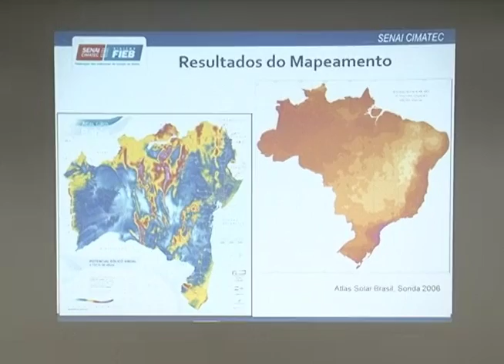Mapeamento vai apontar locais com potencial para produção de energia solar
A exemplo do que ocorre com a produção de energia eólica (a partir dos ventos) no estado, nos próximos anos, a Bahia deve se tornar também referência na produção de energia fotovoltaica (solar). Para isso, o Governo do Estado, por meio das secretarias estaduais de Ciência, Tecnologia e Invação (Secti) e de Infraestrutura (Seinfra), assinou convênio com o Serviço Nacional de Aprendizagem Industrial (Senai), via o Campus Integrado de Manufatura e Tecnologia (Cimatec) para elaborar o Atlas Solarimétrico da Bahia.